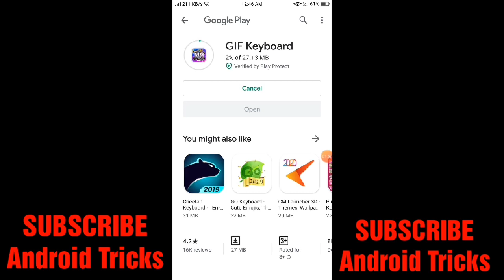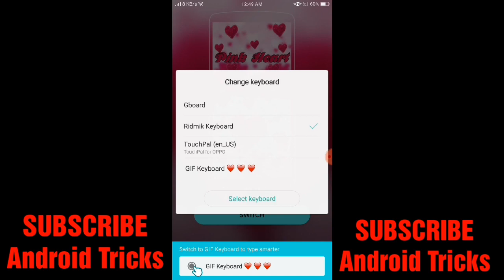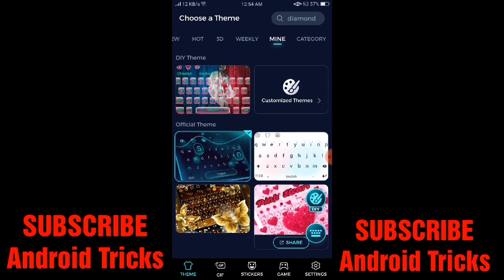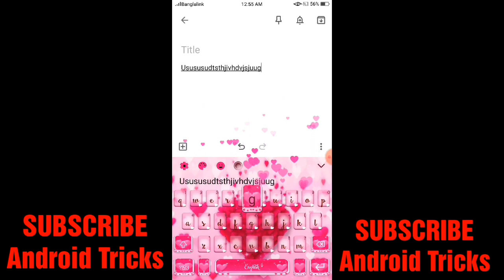Get Love Thems Keyboard On Your Mobile